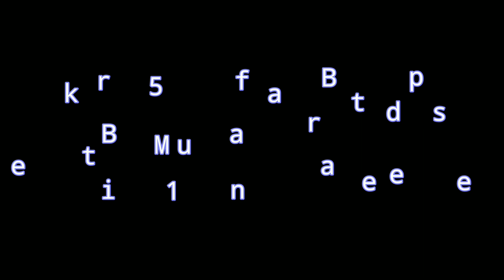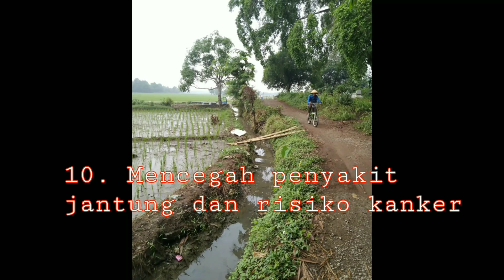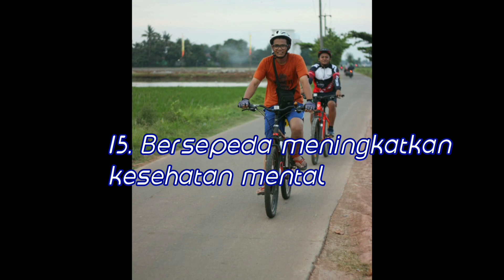Manfaat bersepeda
manfaat bersepeda atau manfaat gowes ini di ambil Sumber dari berbagai artikel & situs terpercaya berdasarkan metode penelitian yang sudah teruji untuk mendukung agar channel ini berkembang terus silahkan anda SUBSCRIBE, LIKE & SHARE